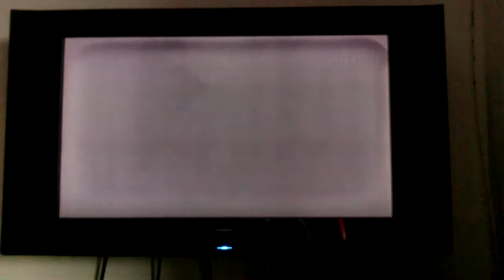Lets Play Max Payne 3 Chapter 5 Alive if not exactly well part 2 of 3 08/04/13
Here Max must make his way through the dock yards to find Fabiana but then sees that shes on a boat so Passos and Max go after them